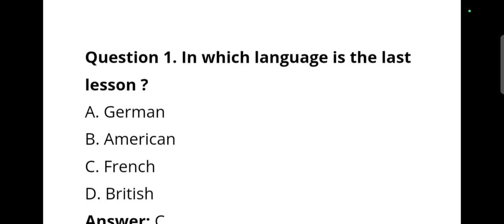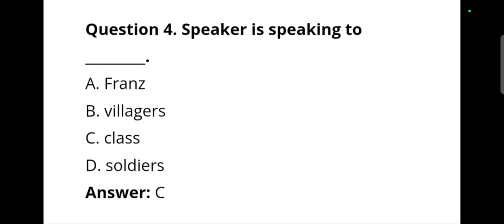OAV Class-12(Sc)/Half Yearly 2024-25/Dt.19-Oct-2024/Probable Question Answers/Sub-English(Flamingo)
OAV CBSE Class-12(Sc)/Half Yearly 2024-25/Dt.19-Oct-2024/Probable Question Answers/Sub-English(Flamingo)